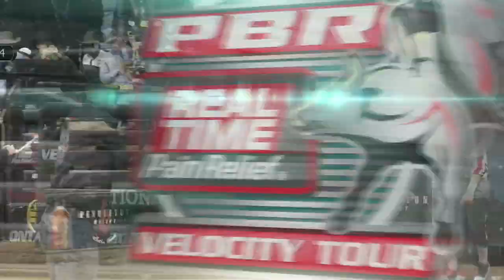Paulo Lima rides Hell Pony for 87.5 points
Paulo Lima rides Hell Pony for 87.5 points in the Championship Round of the 2018 PBR Real Time Pain Relief Velocity Tour in Ontario, CA.

About the Professional Bull Riders, Inc. (PBR);
The world’s premier bull riding organization began as a dream of 20 bull riders 23 years ago and is now a global sports phenomenon. PBR broadcasts reach more than half a billion households in 40 nations and territories around the world, and more than 3 million fans attend live events each year. On its elite Built Ford Tough Series, the PBR features the Top 35 bull riders in the world and the top bulls in the business. The televised Built Ford Tough Series, the Real Time Pain Relief Velocity Tour, the Touring Pro Division and the PBR’s international circuits in Australia, Brazil, Canada and Mexico have paid more than $140 million in earnings to its athletes. Twenty-seven men have earned more than $1 million, including three-time World Champion Silvano Alves who, in just 54 months, won more than $5.2 million to become the richest bull rider in history. In May 2015, PBR was acquired by WME | IMG, the global leader in sports, entertainment, media and fashion. For more information on the PBR, go to PBR.com, or follow on Facebook at Facebook.com/PBR, Twitter at Twitter.com/PBR, and YouTube at YouTube.com/PBR.